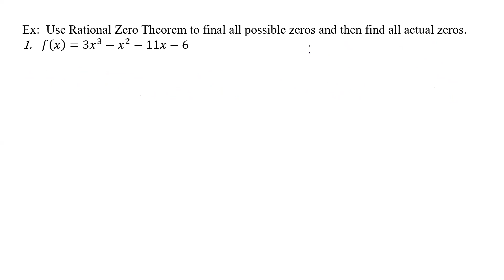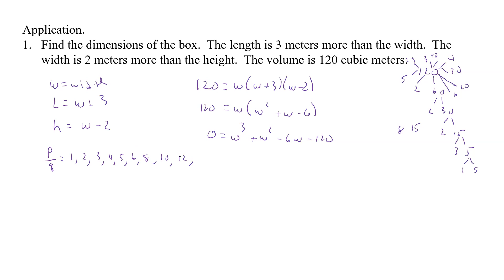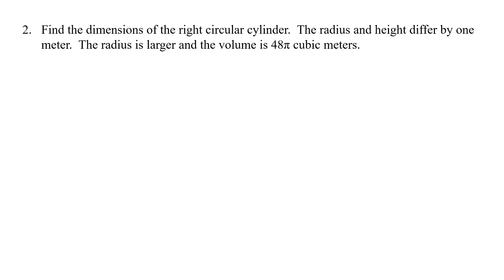3.6 and 3.3 Set 1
Examples:  3.6 Zeros of Polynomial Functions and 3.3 Real Zeros of Polynomials (Other book)